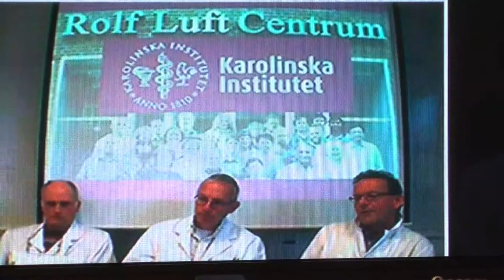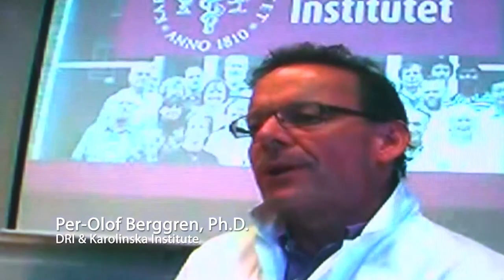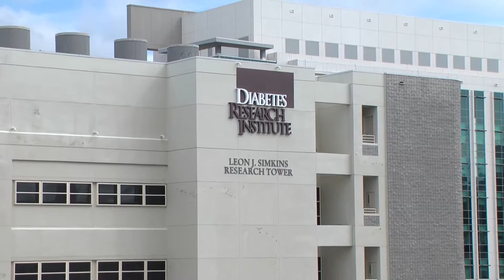Global Partners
Scientific collaboration has long been at the core of our philosophy at the Diabetes Research Institute. We believe that by forming partnerships and sharing resources with the brightest scientists across the globe, we'll achieve our goal: to bring promising findings to diabetes patients more quickly than ever before.